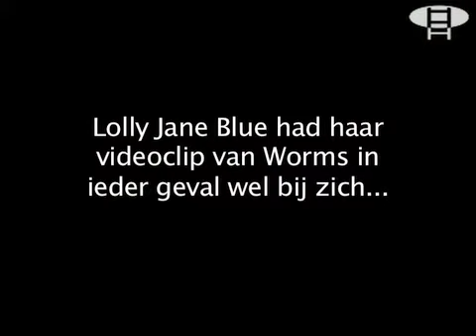Sfeerverslag van Amsterdam Underground Festival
Van de zaterdag welteverstaan..